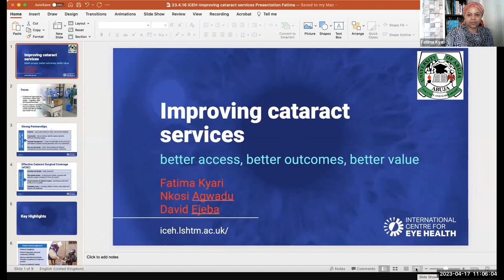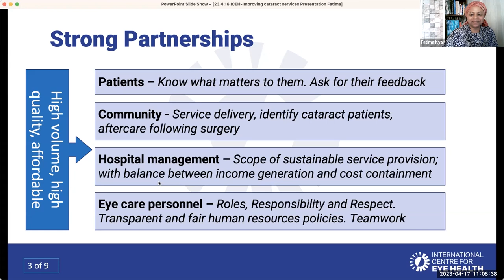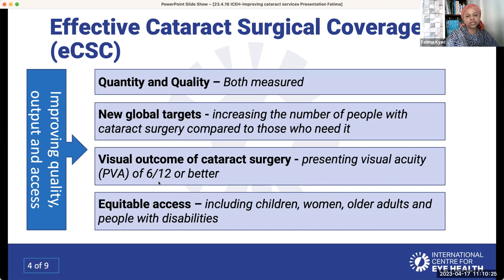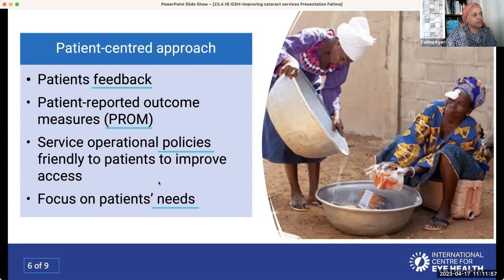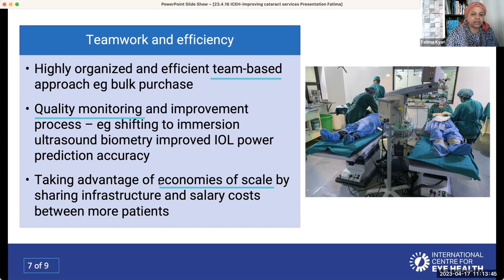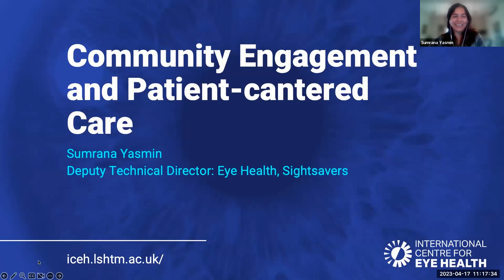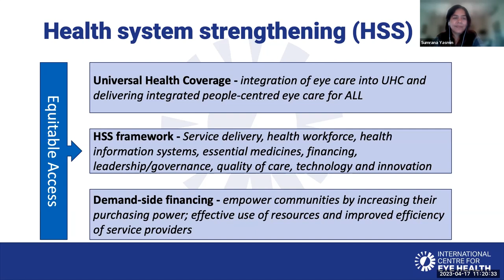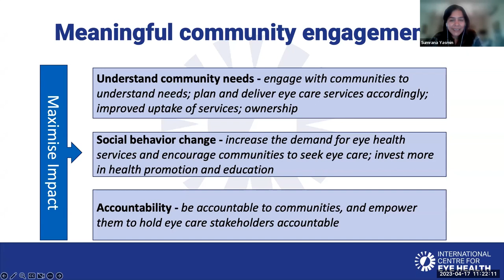Community Eye Health Journal - Cataract and Community Engagement Webinar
This video covers the highlights of a webinar for the Community Eye Health Journal on what makes good cataract care and how community engagement can benefit it.

Segments:

00:00 - 09:45 Professor Fatima Kyari, University of Abuja and International Centre for Eye Health, gives an overview of the recent CEHJ cataract issue

09:45 - 14:55 Sumrana Yasmin, technical lead for URE at Sightsavers, gives an overview of the recent CEHJ community engagement issue

14:55 - 21:15 Demissie Tadesse, Regional Eye Health Adviser, CBM Africa East & South Regional Office, speaks about a case study in Sabatia eye hospital

21:15 - 27:00 Professor Hannah Faal, University of Calabar, speaks about covering the last mile and how community engagement needs to reach everywhere

27:00 - End Faith Langat, Vision Impact Project in Kenya, speaks about how community engagement and training works for their eye health programme